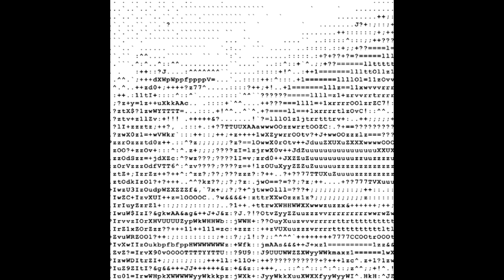Emperor X -- The Blythe Archives Volume 1-B Cassette IIIA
0:00 Untitled
0:14 Untitled
0:38 Untitled
1:38 Untitled
4:14 Fragment
7:37 Black Mouse I Have You
12:16 D.N.A.R.T.S.O.N. Gain smashed tape remix
28:48 Some noise and then D.N.A.R.T.S.O.N. again

If you have any info on this release, please tell me!